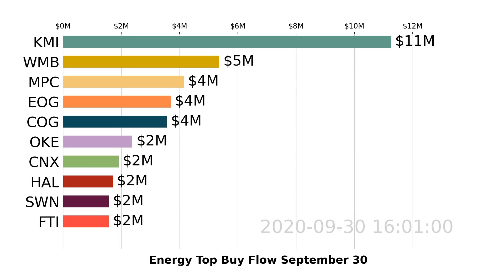EnergyStocks | KMI, WMB, MPC | Top 10 Stock Market Stocks | Buy Flow | September 30 2020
Watch US Energy stocks market move with the visualized Top 10 Stock Money Buy Flow bar racing chart. Daily Update
Data visualization is based on Energy stocks buy flow analyzed by Super Stocks app for September 30, 2020